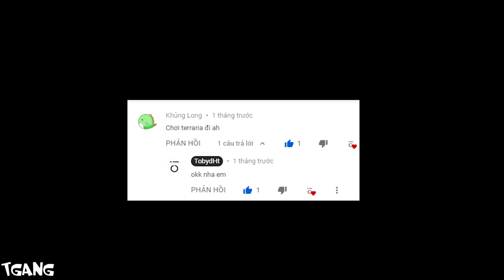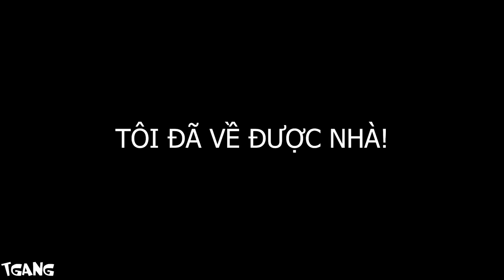Terraria nhưng CÓ GÌ VUI?!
tự nhiên tôi lại đi quăng cây cúp VIP đi luôn rồi ae ạ!